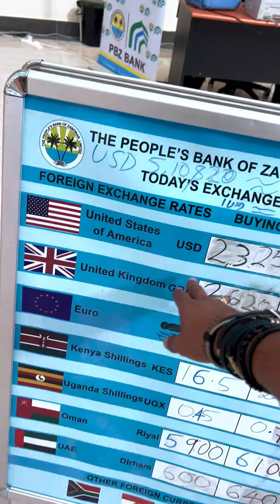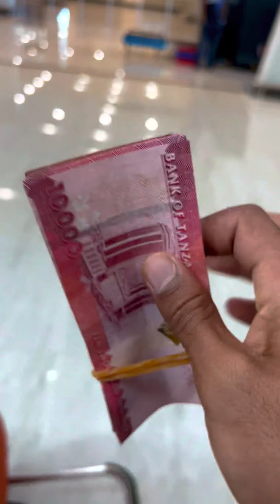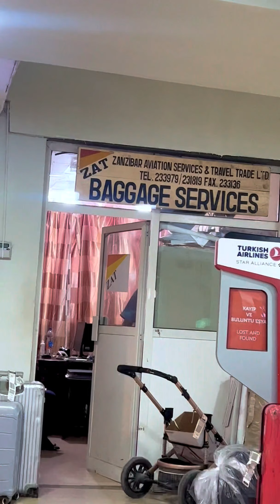اول يوم في زنجبار | اجتمعت بـ أسرتي بعد غياب طويل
اول يوم في جزيرة زنزيبار ( زنجبار) | بلد الهاكونا ماتاتا🇹🇿
تفاصيل الفيزا والأسعار 😉😉
لو معاك 500 دولار هتبقي مليونير هنا 💵💰💰
جزيره زنزيبار أجمل ولا المالديف ؟؟ تنفع لشهر العسل ؟
اول فيديو في سلسله فيديوهات افريقيا 🔥